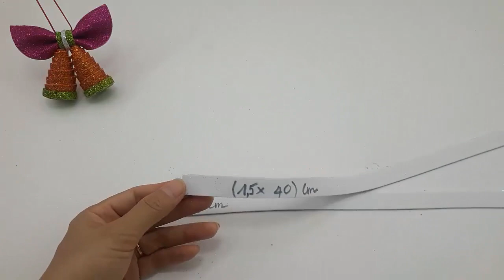christmas decoration ideas 🎀🔔🎄